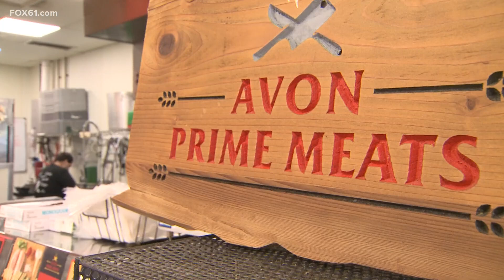October is Disability Employment Awareness Month | AllWorkCT shines a light on the effort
A new effort is getting of the ground to promote inclusive employment in Connecticut. AllWorkCT is shining a light on working individuals with disabilities.